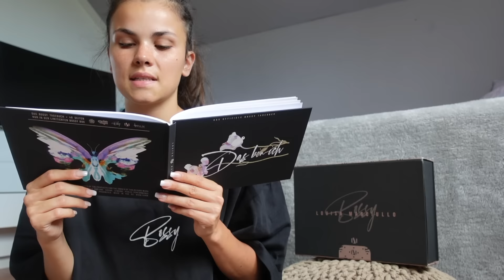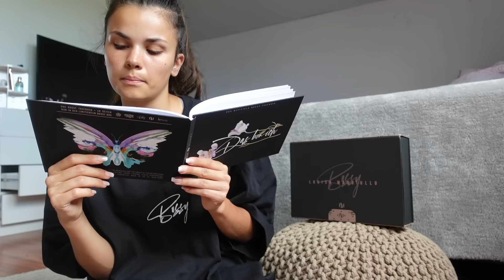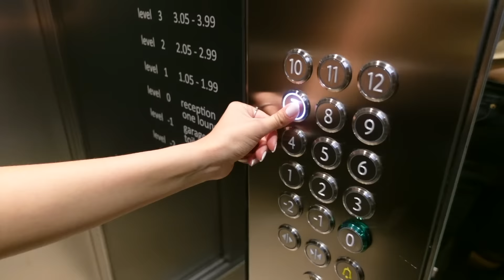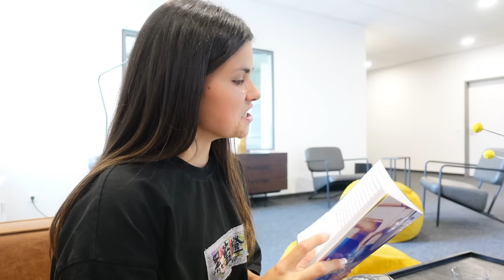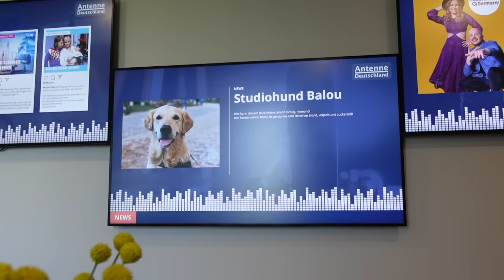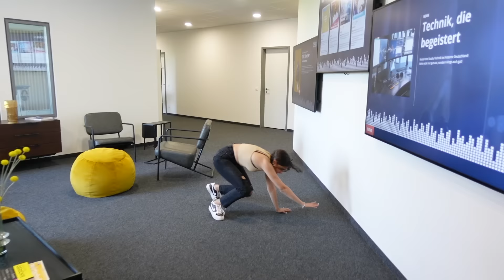MEIN TAGEBUCH MIT DEN PRIVATESTEN STORIES 📖 I MÜNCHEN TRIP MIT MIRELL 🚆👭🏽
Hey Dördeys,